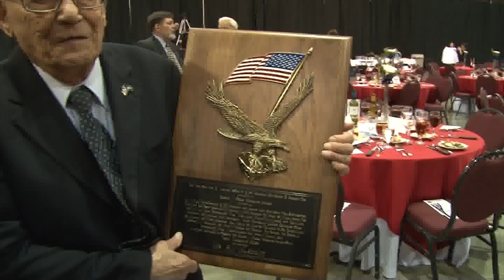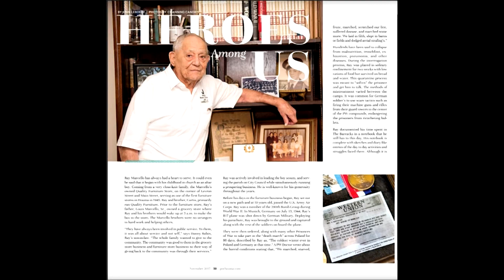HTV Editorial on Ray Marcello